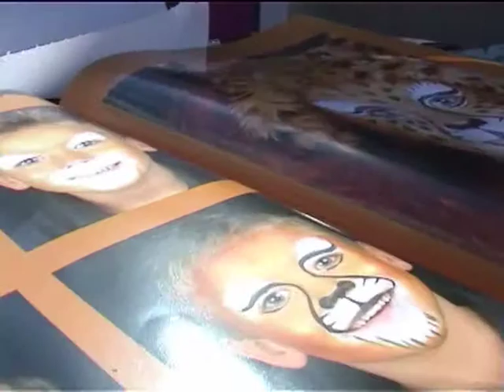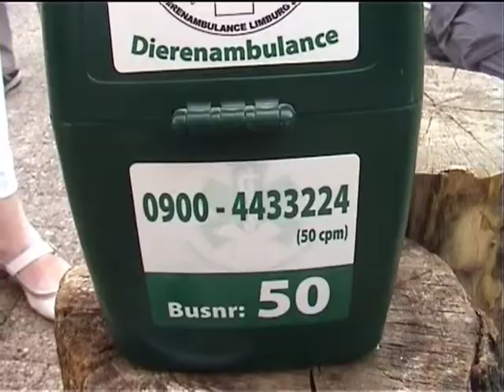Deel 3. Dierenambulance 2013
deel 3. evenement 2013 Dierenambulance.